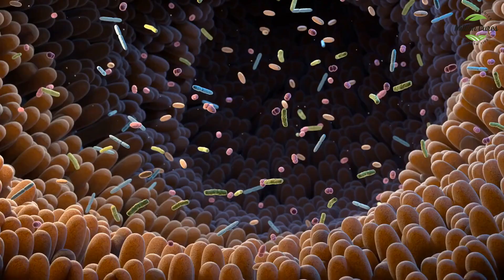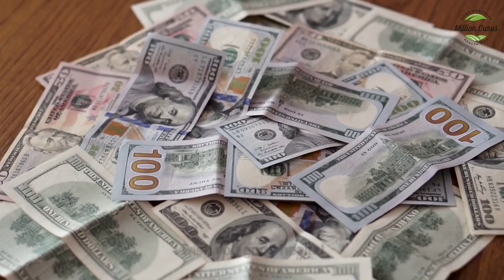#16 HealthTip Drink This Tea And Say Good Bye To Toothache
So, did you like today's information? Will it help you?
Tell me about it in the comments!
If this information was helpful for you, click the like button and share the video with your loved ones.
Thanks